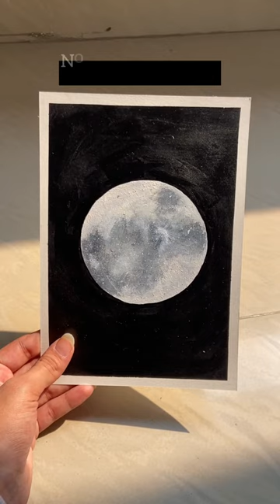aprartist18 aprayadav art painting acrylic paintinghacks